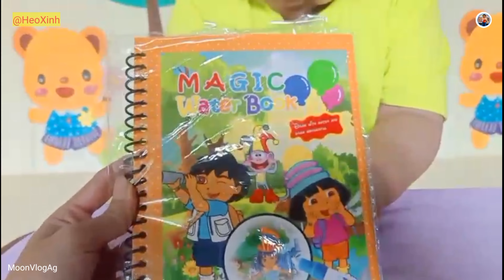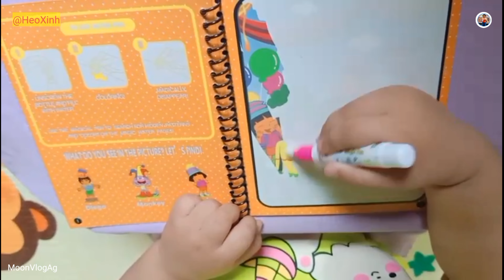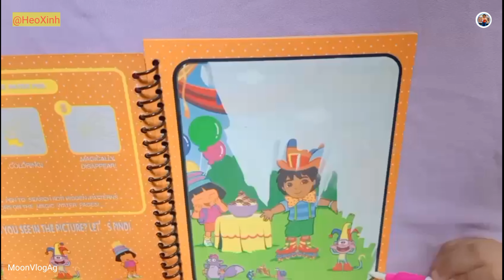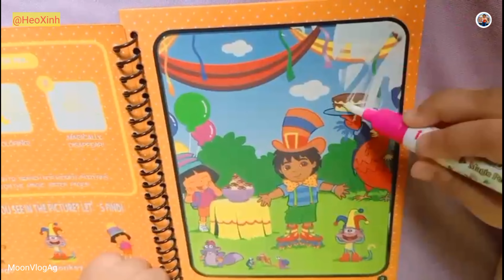Sách Tô Màu Ma Thuật - Tô Màu Ma Thuật Người Rừng - magic book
Hôm nay Bé Moon - @HeoXinh giới thiệu với các bạn quyển sách tô màu ma thuật và cây bút thần kỳ. Sách Tô Màu Ma Thuật - Tô Màu Ma Thuật Người Rừng - magic book.
                       CHÚC CÁC BẠN 1 NGÀY MỚI THẬT VUI VẺ !
                                WISH YOU A HAPPY NEW DAY!

© Bản quyền thuộc về MoonVlogAG
© Copyright by MoonVlogAG ☞ Do not Reup